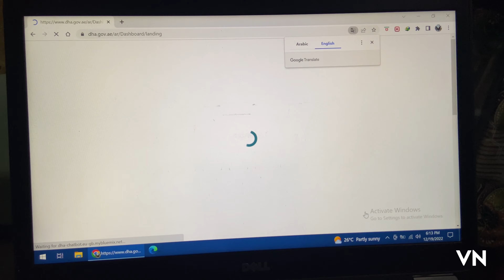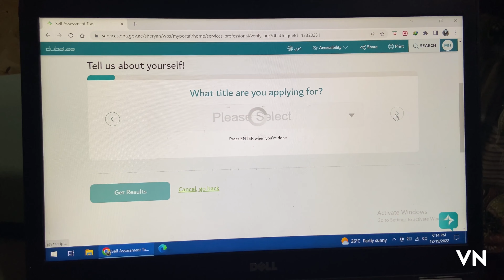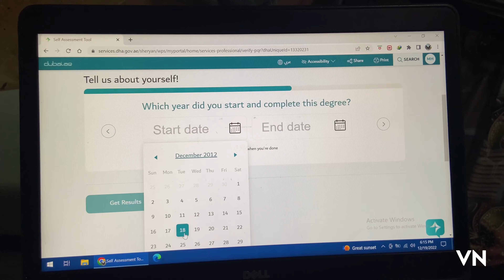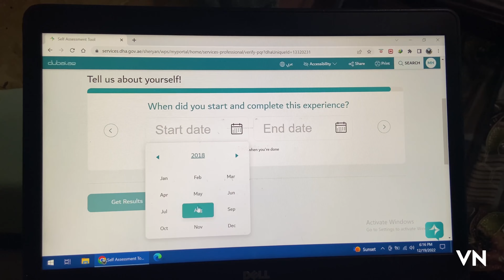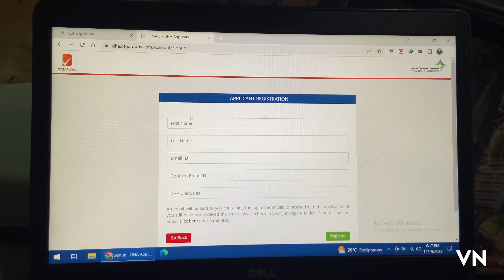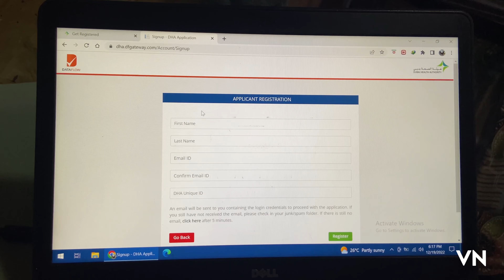how to register for DHA(Dubai health authority) exam ! step by step guide!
this video is about how to register for DHA exam. please share this video with your friends and if any question please mention in comment and for syllabus send the msg on my Instagram.